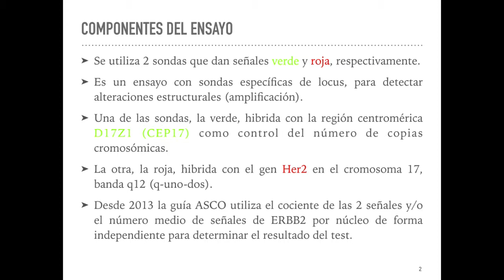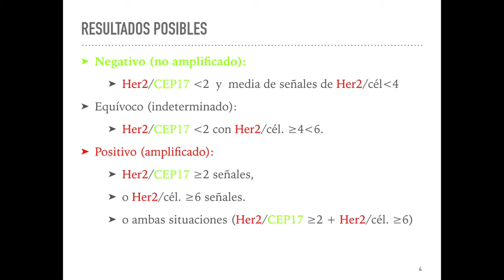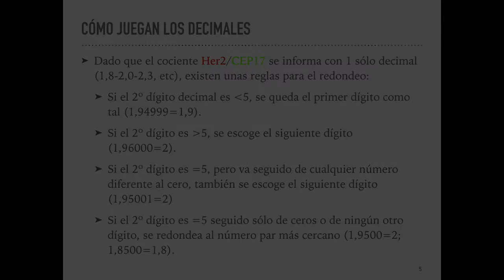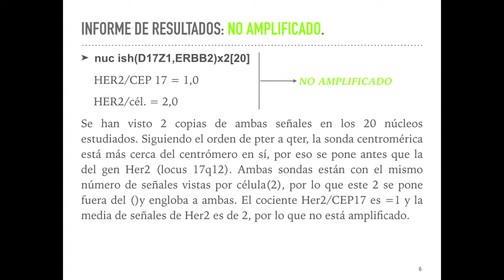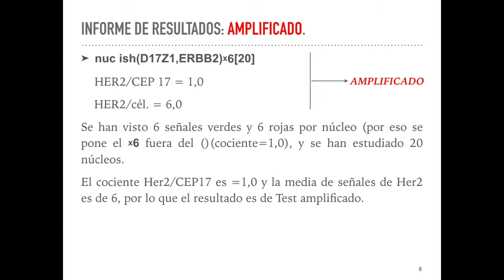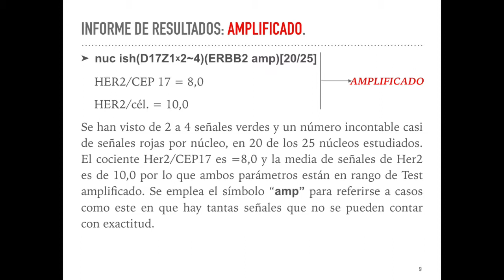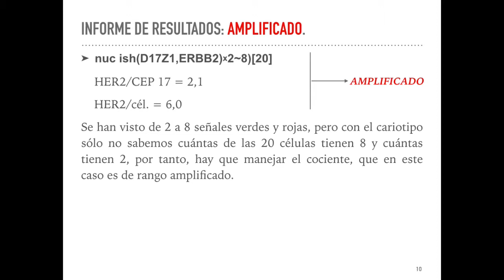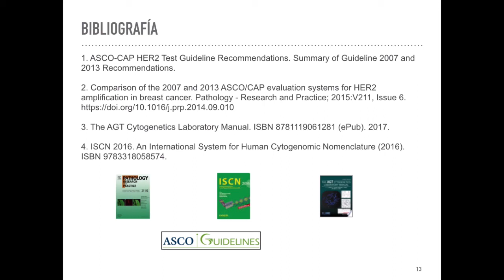Her2-FISH-Cáncer de mama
12 minutos para recordar los fundamentos del test (Hibridación in situ fluorescente de Her2 en el cáncer de mama). Se revisa el algoritmo de clasificación (ASCO 2013) y la nomenclatura ISCN aplicable.